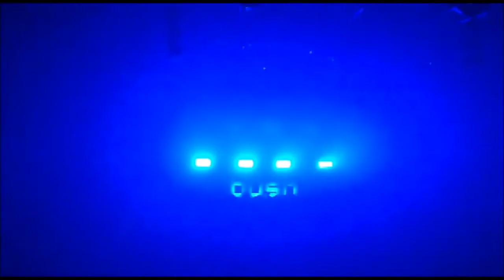Calyx - Roxy Prague 18.3.2011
Začátek setu